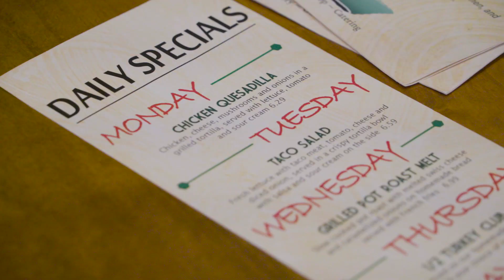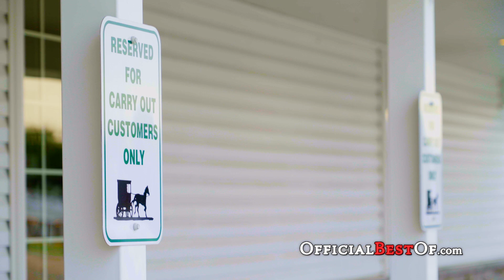Yoder's Kitchen - Best Family Restaurant - Illinois 2018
While the traditional, Amish home-style cooking will never change, Yoder’s Kitchen does continue to grow and expand to serve customers, both loyal & new. From sticky buns, pumpkin bread and Amish cinnamon bread that is fresh baked to grilled pot roast melts, country fried steak, battered walleye and more, come enjoy good old fashioned food set in the heart of Amish country in Arthur, Illinois.